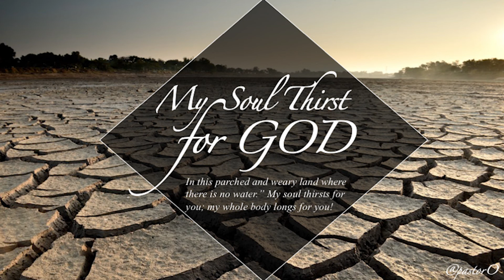Psalm in Konkanni I July 3 I Solemnity of St Thomas I Psalm 42: 2-3, 43: 3, 4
ಕೀರ್ತನ್ 116: 1-2
ಸಗ್ಳ್ಯಾ ಸಂಸಾರಾರ್ ವಚಾ ಆನಿ ಶುಭ್‌ವಾರ್ತಾ ಪರ್ಗಟ್ ಕರಾ.

1. ಸರ್ವೆಸ್ಪರಾಕ್ ವಾಖಾಣಾ, ಸರ್ವ್ ಲೊಕಾಂನೊ,
ತಾಕಾ ನಾಂವಾಡಾ ಸರ್ವ್ ಜನಾಂಗಾಂನೊ.

2. ಆಮ್ಚೆಥಂಯ್ ಬಳ್ವಂತ್ ಆನಿ ಧೃಡ್ ತಾಚೊ ಮೋಗ್
ಸಾಸ್ಣಾಕ್ ವಿಶ್ವಾಸಿ ಆಮ್ಚೊ ಸರ್ವೆಸ್ಪರ್